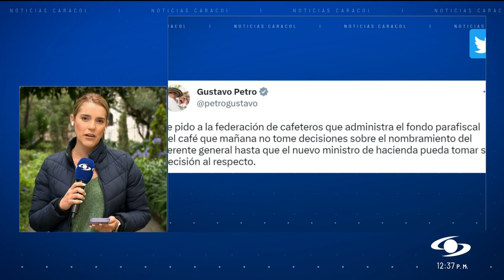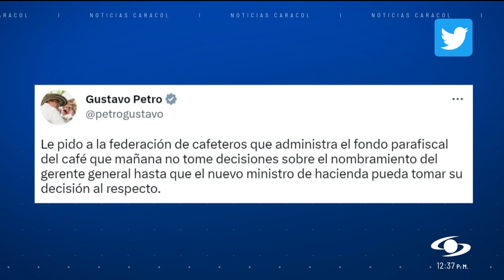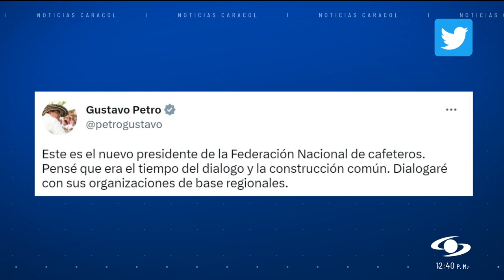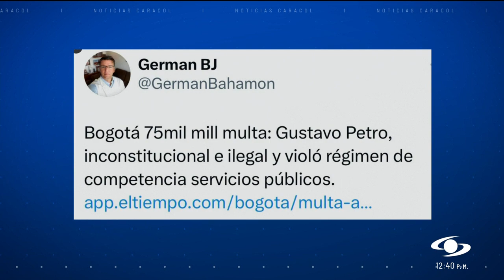Germán Alberto Bahamón fue elegido como nuevo gerente general de Federación Nacional de Cafeteros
La Federación Nacional de Cafeteros eligió a Germán Alberto Bahamón como nuevo gerente general este jueves, 27 de abril de 2023, en el marco del 91 Congreso Nacional de Cafeteros.

El ingeniero huilense Germán Alberto Bahamón, elegido por unanimidad en la Federación Nacional de Cafeteros, expresó que asume la gerencia con el “propósito de continuar con la práctica de construir sobre lo construido".